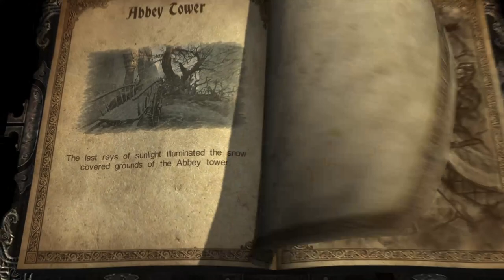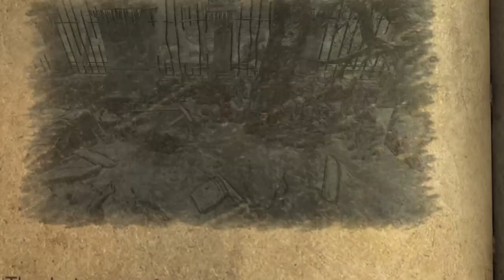Holy Water!!!: Ep 15